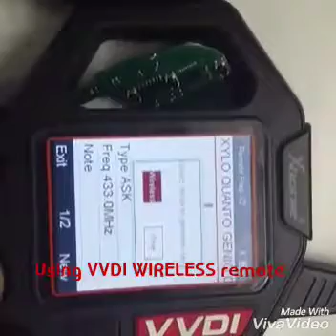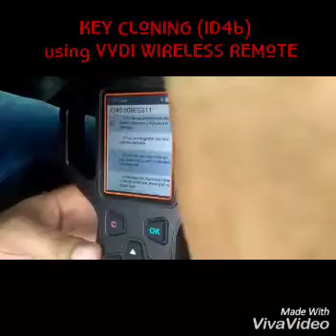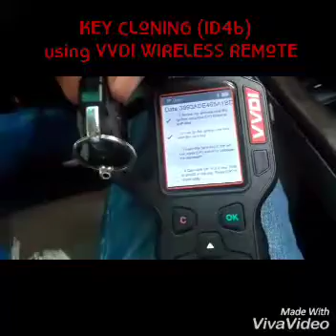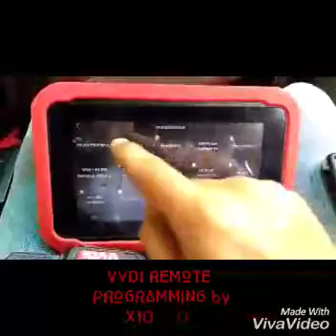VVDI KEY TOOL WORK WITH MAHINDRA MAKING NEW REMOTE